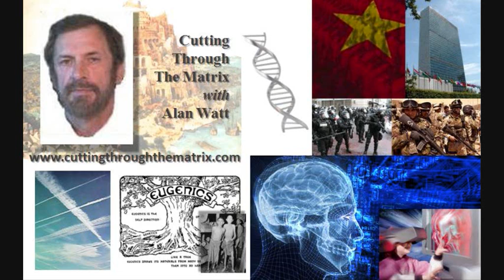London Gulag 2012, 2of2